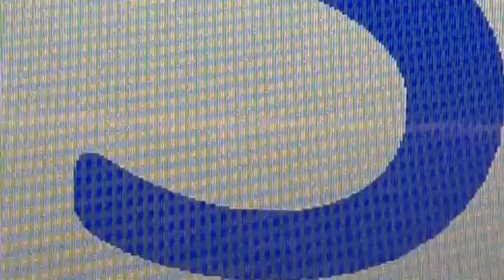Total Drama Competitors Episode 19